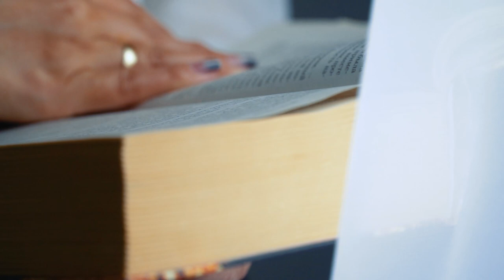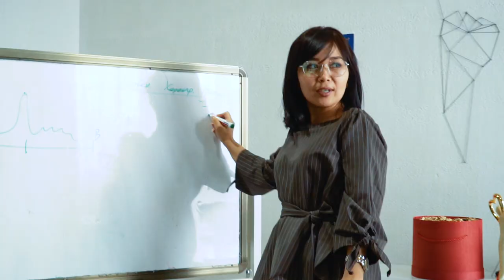КОМАНДА MEDIA PRO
Сегодня мы познакомим Вас с нашей командой   "MEDIA PRO"
С теми людьми, кто направляют и помогают найти детям свой путь к успеху!
Высокая квалификация и профессионализм, а также умение находить общий язык с каждым ребенком - вот что важно для нас!
Набор на обучение в наш детский продюсерский центр открыт круглый год!
Если Вы хотите обучатся у лучших - Вам в "MEDIA PRO"